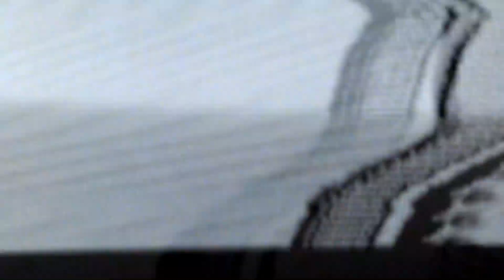Begotten - Judges (Official Video)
July 21 has been set as the release date for the Black Farm Records vinyl remaster of the 2001 self-titled debut from New York’s Begotten.
The truly doomed Begotten formed in 1997 and released one album on Man’s Ruin. In 2002 the label went under, Begotten’s lead guitar/vox M Anselmo was diagnosed with throat cancer, Amanda lost 75% of her hearing, & Drummer Sefcik joined Kings Destroy. After a 15-yr hiatus Begotten was reawakened in 2016 persevering to bring you new, plodding riffs from a heart that has slowly begun to beat again.